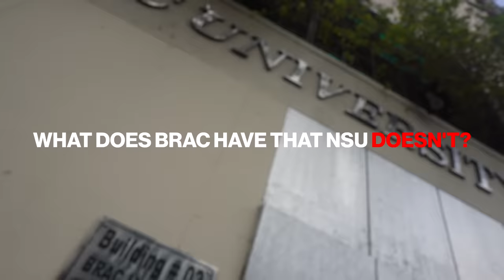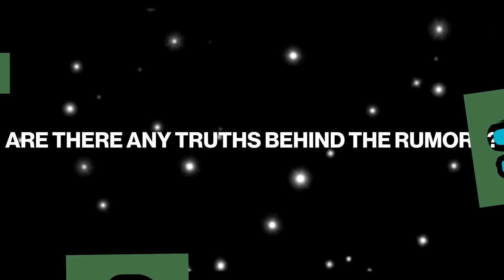NSU VS BRAC | Asking Students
My favourite video. Ever.